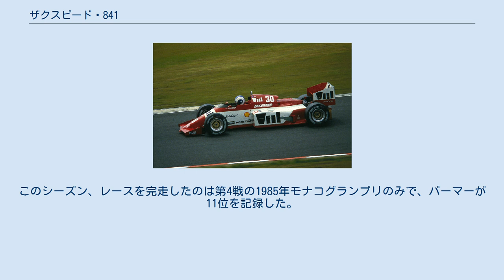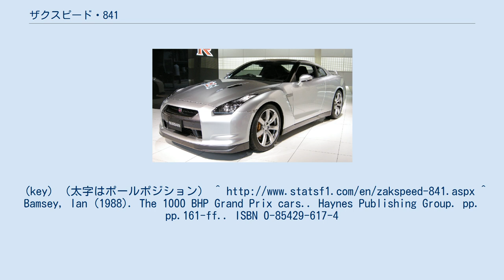ザクスピード・841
ザクスピード・841は、ポール・ブラウンを責任者として設計されたF1マシンで、1985年シーズンにザクスピードチームが使用した。
 ザクスピードがF1で使用した初年度のF1マシンである。
ザクスピード自製の直列4気筒1500ccターボエンジンを搭載していた。
841はアルミハニカムとカーボン/ケブラー複合材で作製された。
 ザクスピードは1984年のニュルブルクリンクでF1にデビューする計画を立てていたが、ドイツの鉄鋼労働者ストライキの影響などによりマシンテストが十分に行えなかったため、同レースに先立ち車両は公開されたが参戦は見送られた。
 841は2台が作製された。
 最初のモノコック（1号車）は1984年の5月から6月にかけて作製され、9月に車両が公開されるとそれ以後のテストおよび1985年のレースに使用された。
2号車は1985年フランスグランプリで初めて持ち込まれ、このレースから1号車はスペアカーとして使用された。
 ザクスピードはジョナサン・パーマーをドライバーとして、ヨーロッパラウンドのみに参加した。
ヨーロッパラウンドのレース数は11だったが、パーマーがスパ1000kmレースのプラクティスで負傷したためにチームは翌週の1985年イタリアグランプリを欠場し、最終的に10レースに参戦した。
イタリアグランプリ以降のレースではクリスチャン・ダナーがドライバーを務めた。
このシーズン、レースを完走したのは第4戦の1985年モナコグランプリのみで、パーマーが11位を記録した。
(key) （太字はポールポジション） ^ ^ Bamsey, Ian (1988). The 1000 BHP Grand Prix cars.. Haynes Publishing Group. pp. pp.161-ff.. ISBN 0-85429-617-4